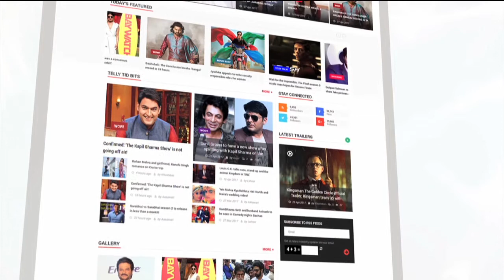Bigg Boss 12: Saba Khan Gets Violent, HITS Srishty Rode During Captaincy Task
Saba Khan and Srishty Rode had a major fight during the captaincy task where Saba was seen pushing Shrishty badly.